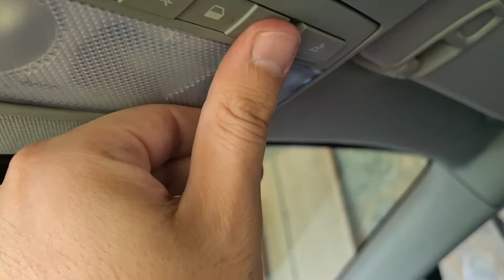LED Osram | Opel/Vauxhall Mokka Interior Light Bulbs Replacement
How to change interior light bulbs on Opel Vauxhall Mokka x Buick Encore
-Led Osram C5W on the rear interior light
-Led Osram W5W on the front interior light
-Led W5W from aliexpress on trunk light and on glove box

00:00 Rear Interior Light Bulb Replacement
01:11 Front Interior Light Bulbs Replaccement
02:14 Trunk Light Bulb Replacement
03:01 Glove Box Light Bulb Replacement